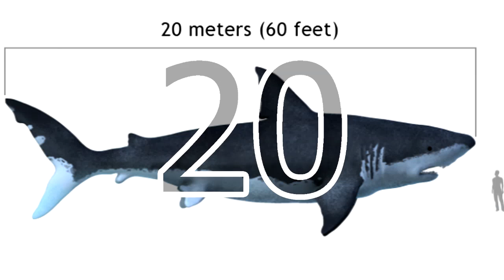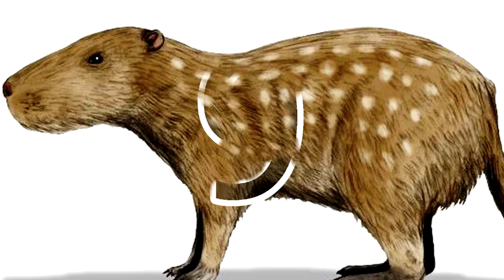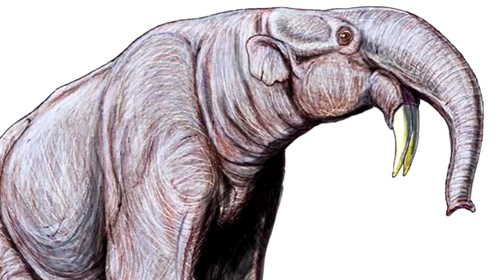25 Giant Prehistoric Ancestors Of Modern Day Animals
We have already published a few posts about dinosaurs, the largest creatures that have ever roamed on Earth but in fact, in the prehistoric era, almost all animals as well as plants were much bigger than their modern counterparts. From an elephant-size sloth to a car-size armadillo, check out these 25 giant prehistoric ancestors that would make their contemporary relatives look like dwarfs.

Preview:

Short-faced bear
Haast´s eagle
Megatapirus
Megatherium
Diprotodon
Megalodon
Prionosuchus
Meganeura
Glyptodon
Gigantopithecus
Woolly rhinoceros
Terror bird
Megalania
Paraceratherium
Pulmonoscorpius
American lion
Josephoartigasia monesi
Deinosuchus
Archelon
Deinogalerix
Nuralagus
Titanoboa
Ornimegalonyx
Deinotherium
Hippopotamus gorgops